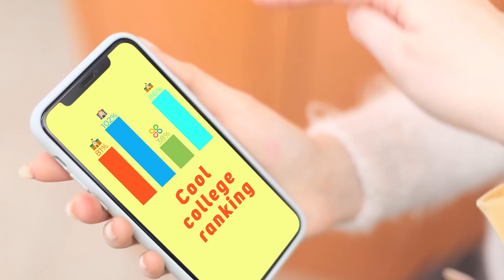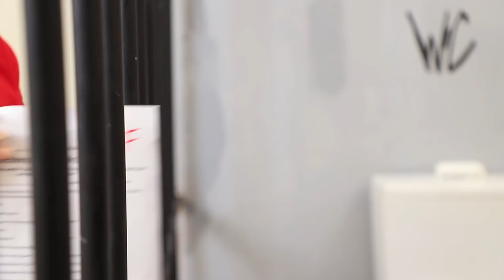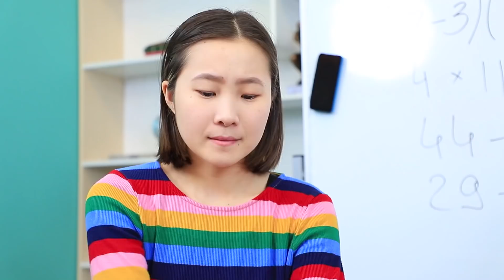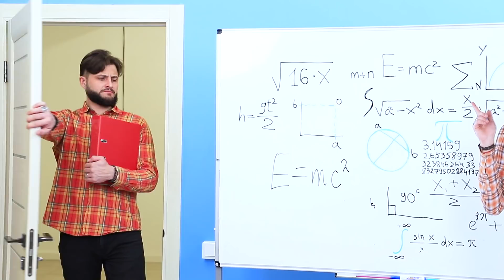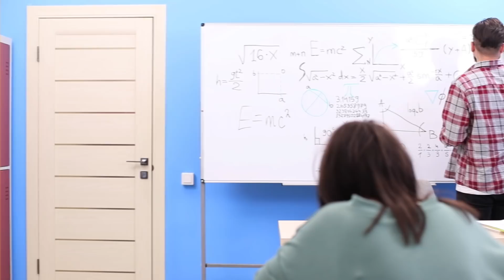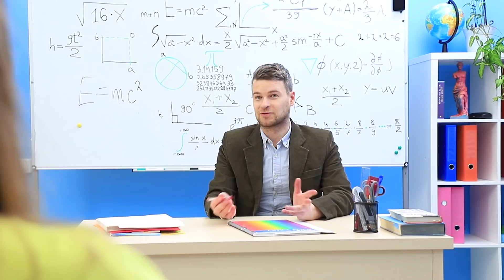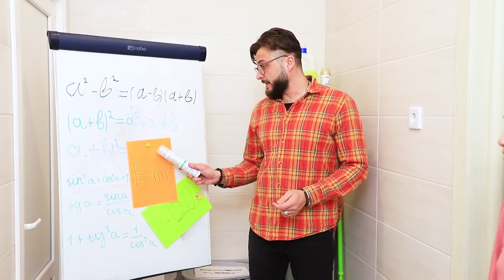15 Situations Gênantes A L'Université / Moments Amusants Et Embarrassants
La cote de popularité de l'université est en baisse. Nos filles sont tristes mais elles ont décidé de faire quelque chose pour y remédier. Elles vont filmer toutes les choses drôles qui se passent dans leur école et poster ça en ligne ! Et la cote de coolitude va monter en flèche, c'est sûr !